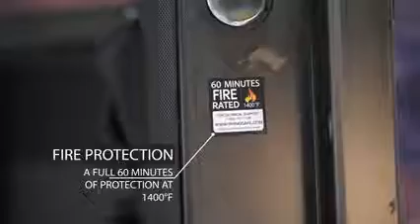KSB7136EX SO V4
Check out the Rhino Kodiak KSB7136EX! This beautiful safe has the same look of the Ironwork safes but for a lot less money

Nevada Safes is very proud of being "The Biggest Safe Store in Southern Nevada"!

We are the Best Rhino Safe Authorized Dealer in Nevada!
So be confident that you will get the best deal when buying a Rhino Safe from us.

We also Carry: Rhino Metals, American Security, Gardall Safes, Stack on, Format Safes,  Las Vegas Safes Lock and Co., Nevada S

We Ship to all of the lower 48 States!